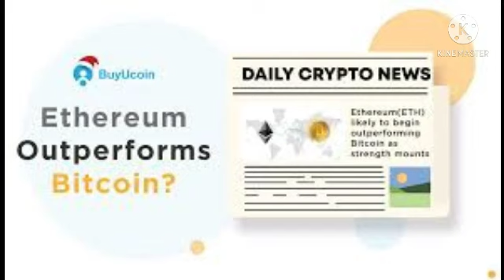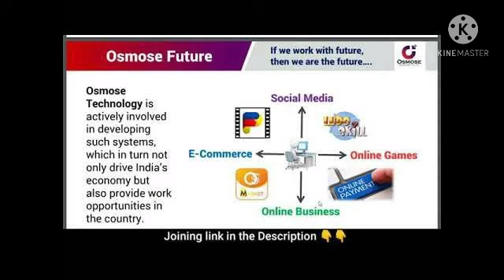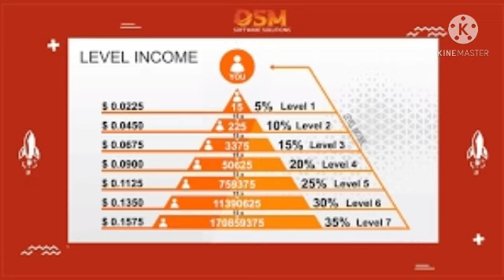osmose technology Pvt.ltd| osmtechno|फिर Lunch Date बढ़ा दिया गया है लेकिन इस बार पक्का है खबर है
social media link online
Whatsapp group link for support team

Insta I'd -- @akhilesh_nishad_ji

धन्यवाद दोस्तों।

osmose technology Pvt.Ltd Osmose ka dhamaka news osmose ki dhamake dar entry osmose techno updateAbout this video:- 1 SOCIAL AND GAMING PLATFORM To the advantage of gamers, it is completely independent, autonomous games where players may assume 100 % uptime and provide demonstrably equal gameplay with actual control of their in-game goods.

2 ABOUT US ABOUT US *Crafting beautiful brands and websites. OSM BREAKING DOWN THE BARRIERS OF DIGITAL CURRENCY IN GAMING INDUSTRY AND SOCIAL MEDIA ENGAGEMENT. GAMING INDUSTRY AND SOCIAL MEDIA INTERACTIONS

दोस्तो बस इस वीडियो में इतना ही मिलते है और एक न्यू वीडियो में ... osmsoftwaresolutions osmoseinternationalplan osmoseinternationalconcept # # #